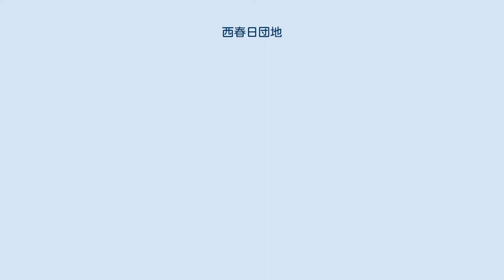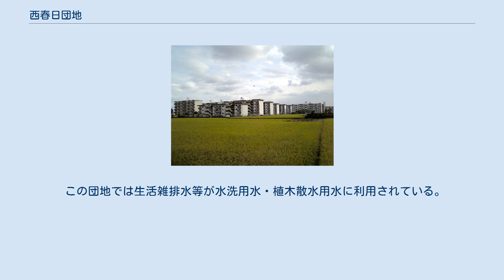西春日団地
団地内の配置。
数字が棟番号で、赤字が5階建て、水字が3階建て、黄字が2階建て、その他の色は施設など。
 西春日団地（にしかすがだんち）は、香川県高松市西春日町にある住宅団地。
香川県が運営する県営住宅であり、同県最大の公営住宅である。
 高松市中心部に隣接する鶴尾地区の西春日町に位置している。
一帯は石清尾山塊に挟まれた郊外地域で、香川県においては2004年5月17日に廃止された旧線引きでは周辺は市街化区域（第一種中高層住居専用地域）指定されていたが、特に団地の北側を中心に田園地帯が広がっている。
 棟数は44棟、戸数は884戸におよび、香川県内における県営、市営・町営を含めた公営住宅で最大戸数を有する。
 1号棟から29号棟までは浄願寺山山麓の平地に位置する平均5階建ての高層住宅であるが、30号棟以降は浄願寺山の中腹あたりまでに位置し、大部分が2階建てのテラスハウスである。
 広大な団地であるため、土地自体の地番は各所によって異なるうえ、本来は所属町名も松並町と西春日町に跨っている。
しかし、住所表記は全棟・全域で「高松市西春日町字南山浦1407番地」に統一されている。
これは運用上、西春日団地を1つの施設とみなしているためで、実際に土地が全域で1407番地に合筆されているわけではない。
また、この影響で本来松並町域である北団地および1・3・5号棟の区域は事実上西春日町として扱われ、市販の地図でも道路地図から住宅地図までの大半が、団地の敷地に沿って町境を松並町側に広げている（法務局備え付けの地図などでは本来通り、団地の中に町境が引かれている）。
 北団地、南団地 これら本来の地番は土地取引などの際にしか使用されないため、1407番地を除いて運用上使用されることは一切無い。
 2006年3月30日香川県は「県営住宅ストック総合活用計画（2006年-2010年度）」を発表し、今後10年間で8・10・12・16・18号棟、計350戸が廃止されることになった。
 北団地は農地の中に位置する 西側は浄願寺山と直に隣接し、それ以外の周囲は基本的に農地である。
特に北側の広大な田畑の中に住宅群が連なる姿はある種異様である。
それに対して南東側には高松市立鶴尾小学校と中学校があり、その周辺には住宅や町工場が密集している。
南西側の浄願寺山の裾野には老人福祉施設「サマリア」があり、鶴尾地区の多くの老人を受け入れている。
 東へ300メートルにことでんバスの鶴尾停留所があるが、それ以外は自動車を利用する住民がほとんどである。
 この団地では生活雑排水等が水洗用水・植木散水用水に利用されている。